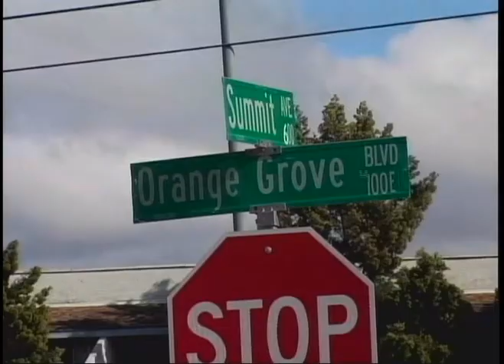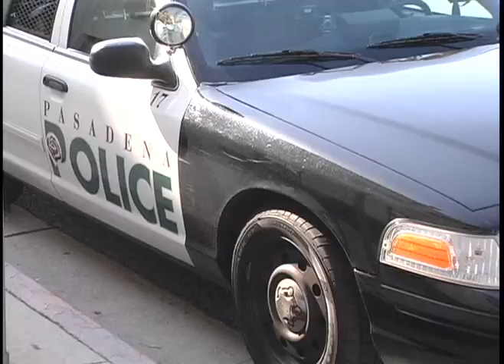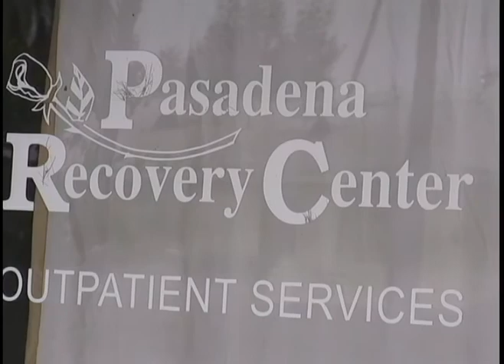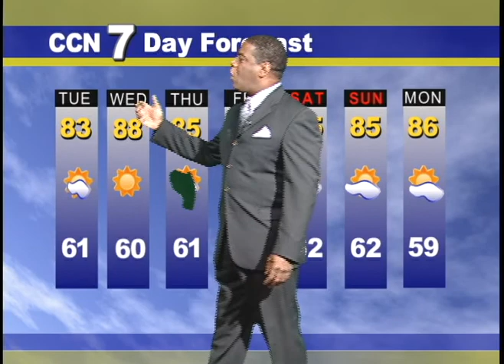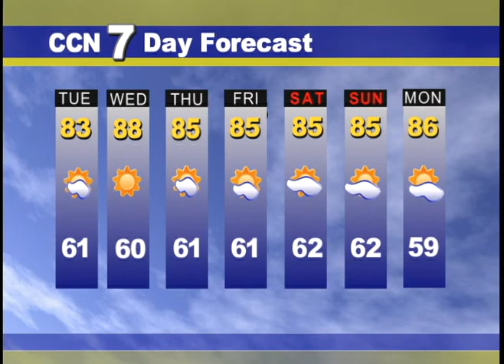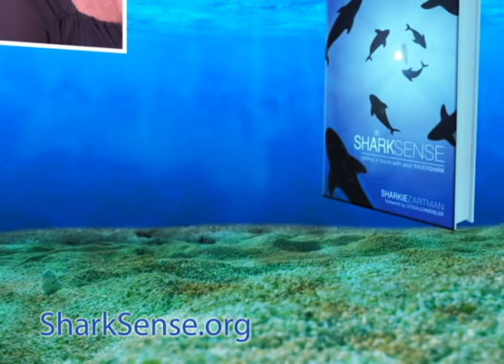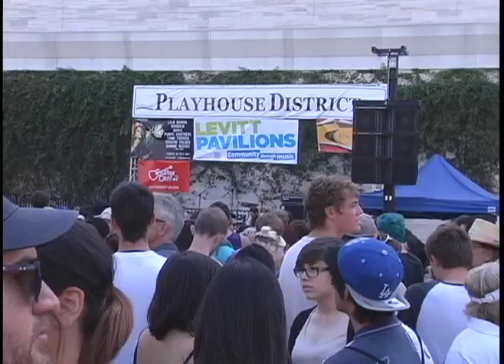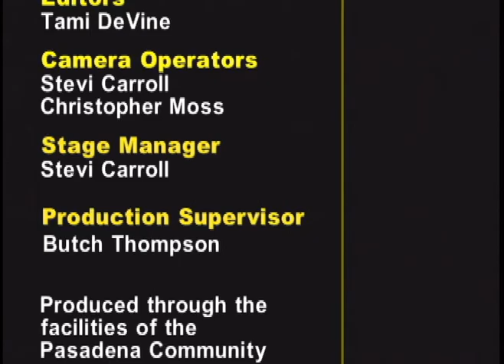Crown City News June 18, 2012 - Pasadena Police Officers Under Investigation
CCN's Tami DeVine reports the week's news:  2 Pasadena Police Officers find themselves under investigation, Det. Keith Gomez and Officer Kevin Okamoto on charges of misconduct, devastating effects of Alcoholism, Small Businesses reinvent themselves, Wow Jam 2012, Make Music Pasadena